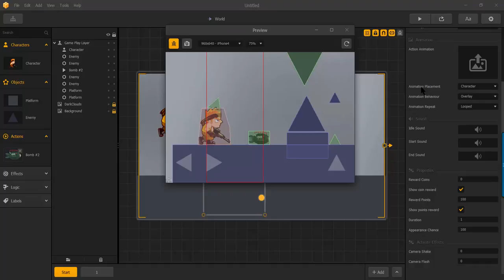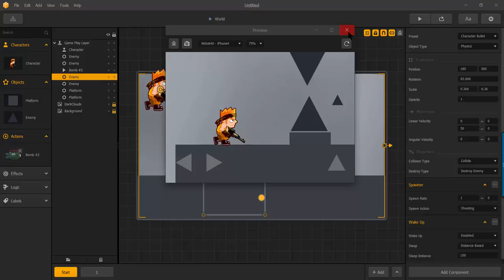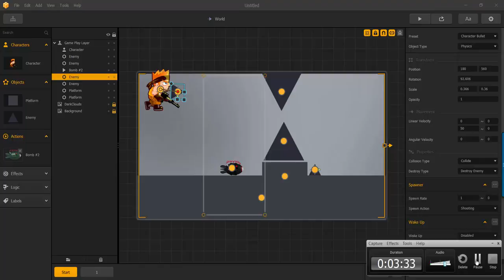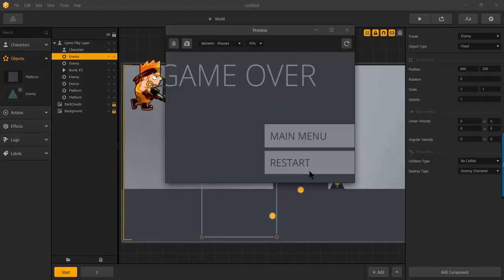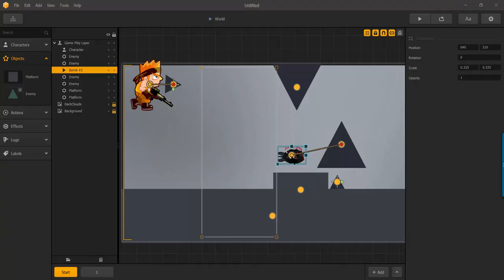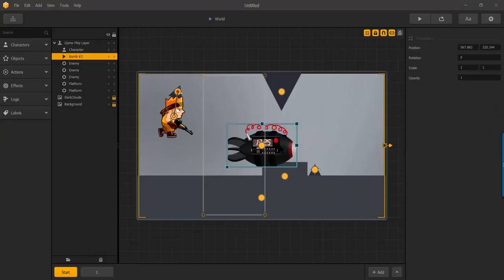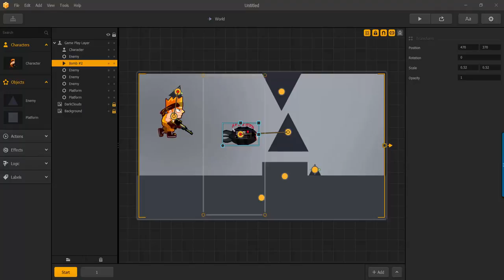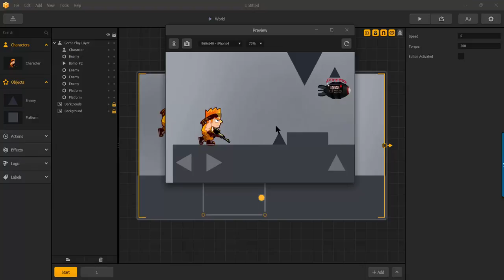BuildBox - Points Reward